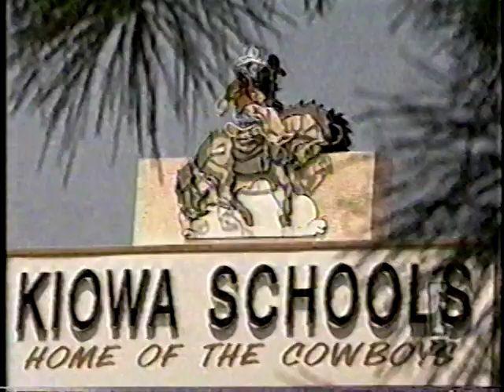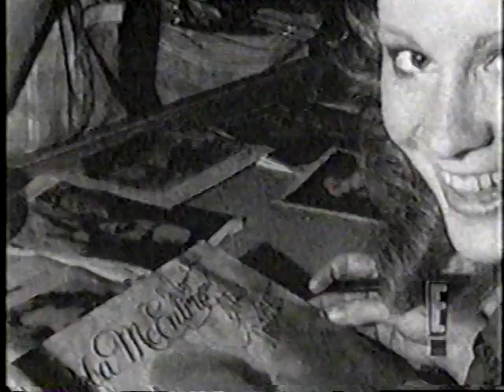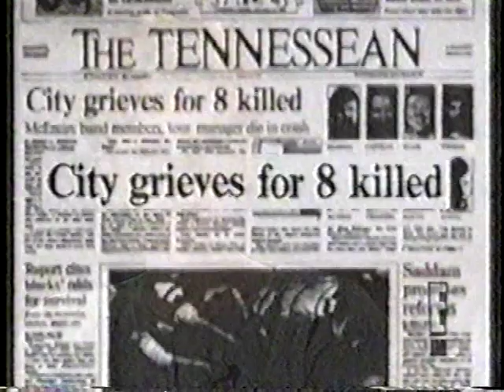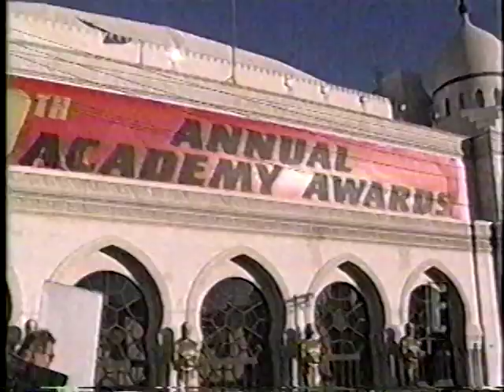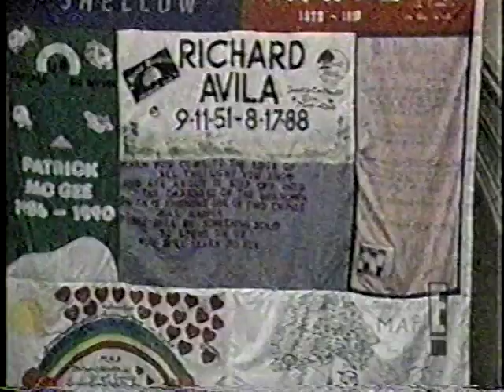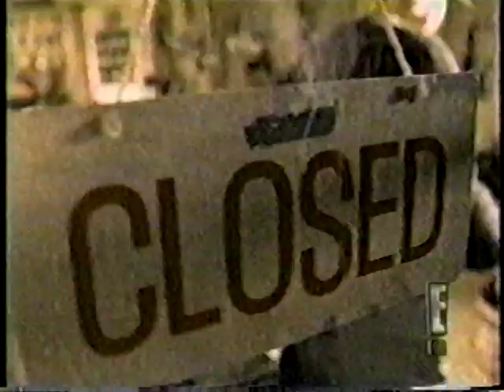Reba McEntire - E! Celebrity Profile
A profile of Reba that aired on E! in 1998